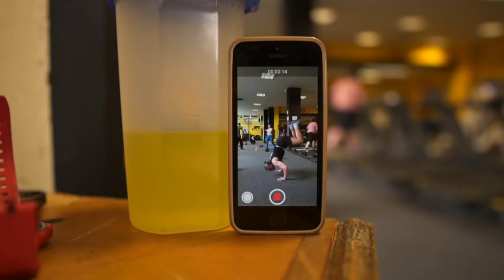Vlog 003 | Training Clips | School of Calisthenics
We've been super busy! Three vids this week. Sorry the Vlog is a little short!

Just starting Calisthenics? We'd love to give you our FREE Beginners Guide to Calisthenics to help you get started!

Take a look at all of our training programmes. eBooks that include video coaching tutorials of all exercises to follow along